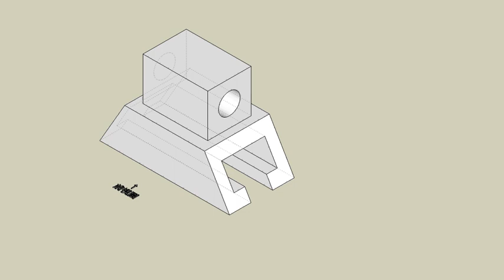育才出版測驗本第127頁-等角圖展示